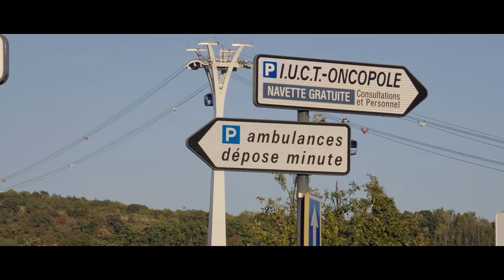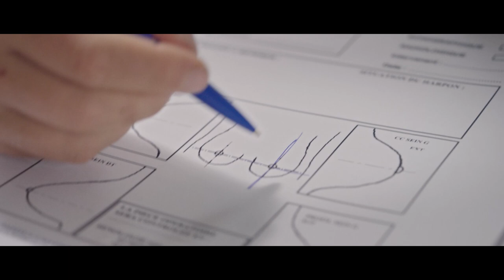"Le chemin d'Emilie" | Saison 2 | Episode 1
Le cancer du sein, voyage en Oncolie

Découvrez l'épisode 1 de  la nouvelle saison de "Le chemin d'Emilie", la websérie qui ose parler du cancer du sein.

Octobre rose, ville rose même combat !

La première saison ‘Le Chemin d’Emilie’ a posé les jalons et a connu un certain succès, avec l’obtention de six récompenses, celui « coup de cœur » 2021 de COMENT, la première organisation des professionnels de la communication en France, le prix de la communication digitale aux Récompenses communication santé 2022 du Réseau RComSanté, le prix du Spot-Festival d’Arcachon catégorie santé.

Pour la saison 2, on retrouve l’héroïne, Emilie, sa meilleure copine, Peggy, toujours là en cas de coups durs, ainsi que la marque de fabrique de la série : un ton, léger et ponctué d’apartés pédagogiques face caméra pour expliciter les aspects médicaux. Après la thématique de l’ aprèscancer, c’est au tour du diagnostic et de l’annonce de la maladie d’être abordés, une étape où tous les repères vacillent, où le soutien des proches et l’accompagnement des médecins sont plus que nécessaires… et une ‘explication de textes’, aussi. Anatomo-pathologie, ganglion sentinelle, TDM, RCP, hormonodépendant, les mots du cancer, complexes et nombreux, peuvent désorienter…

Une collaboration entre médecins, patientes et professionnels du cinéma.

On ne change pas une équipe qui gagne. L’écriture, le casting et la réalisation ont une nouvelle fois été confiées au réalisateur Martin Le Gall de chez Pinkanova, qui s’est entouré de la même équipe de production et de nouveaux comédiens, nouveaux personnages oblige. Le comité de sénologie et l’équipe communication de l’Oncopole, ainsi que quatre patientes ont participé à l’écriture du script. Un médecin pathologiste, un cadre de santé et une patiente se sont prêtés au jeu des apartés didactiques pour chacun des trois épisodes. Toutes les scènes ont été tournées à Toulouse, dont l’une dans le téléphérique Téléo, dans le cadre du partenariat développé avec Tisséo.

Ce projet a pu se réaliser grâce au soutien institutionnel de partenaires

Une mobilisation 100 % toulousaine contre le cancer du sein

Emilie Jacob : Lise Laffont
Solange Yoda : Pauline Delfau
Professeur Cerise : Michèle Mühlemann
Peggy : Mathilde Dromard
Bernard Jacob : Bernard Le Gall
La nageuse : Marianne Stern
Figurants Piscine : Mathilde Romeu, Clotilde Lucas, Tom Souza
Laveurs de vitres : Camille Franchet, Lilian Barric
Passagères Téléphérique : Camille Franchet, Maguelone Pontier

Scénariste & Réalisateur : Martin Le Gall
Producteur exécutif : Laurent Boulic
Chargée de production & 1ère Ass. Réal. : Angéline Gallet
Cheffe opératrice : Anaïs Winterhalter
Chef Electricien : Paul Charreyron
Ingénieure du son & Mixeuse : Mathilde Foriel-Destezet
Perchwoman : Lucie Peixoto
Maquilleuse : Camille Dedet Maquilleuse : Vita Proschenko
Monteuse : Camille Baly
Directeur Artistique : Olivier Fraysse
Motion Design : Morgane Vitt
Consultante Sécurité Piscine : Mathilde Romeu

Un grand merci à nos partenaires & amis pour leur aide précieuse : La Piscine Bellevue, Patrick Grosse – Direction des sports Luc Biermé 7

IUCT-Oncopole La Direction Communication de l’IUCT-Oncopole, Fleur de Lempdes, Alexandre Abgrall Professeur, Florence Dalenc, Camille Franchet et Lilian Barric
Le bureau « Toulouse Tournages », Emmanuelle Rossignol & Isabel Birbès Les patientes de l’IUCT-Oncopole. Le Comité Sénologie de l’IUCT-Oncopole